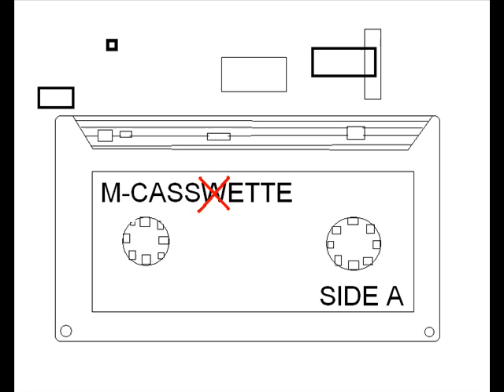M-Cassette - I Wanna Be With You